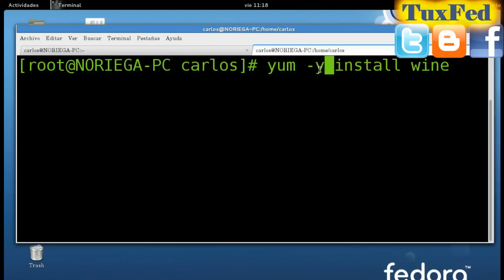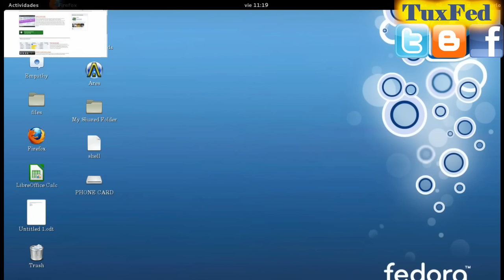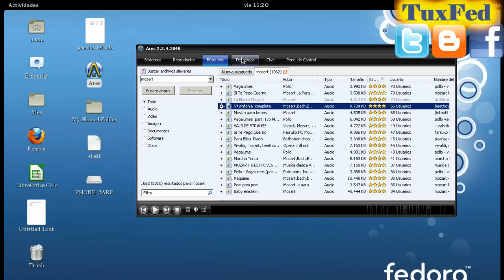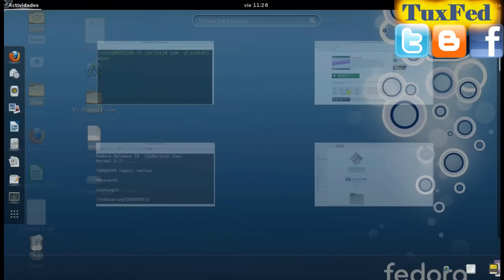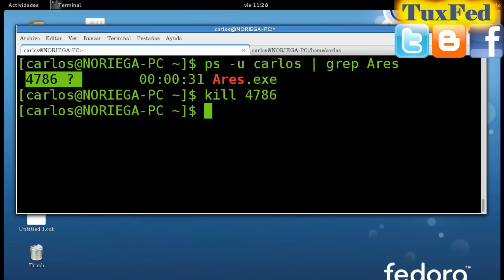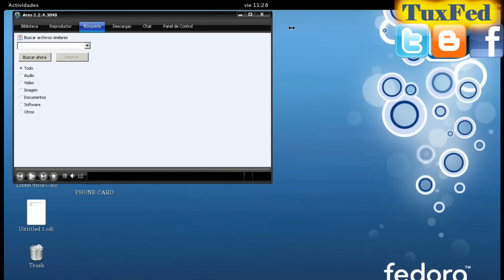instalar ares en Fedora 19/18/17/16 - DESCARGAR MUSICA EN FEDORA GNU/LINUX